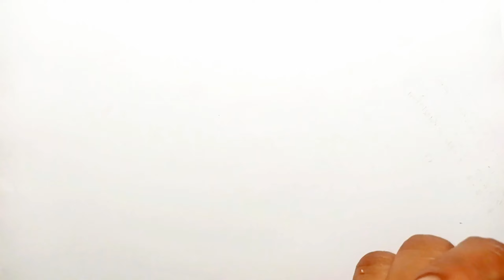Mombati Drawing with Kalam//Mombati drawing easy#mombatti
In this video I showed that how to draw a mombati with Kalam.